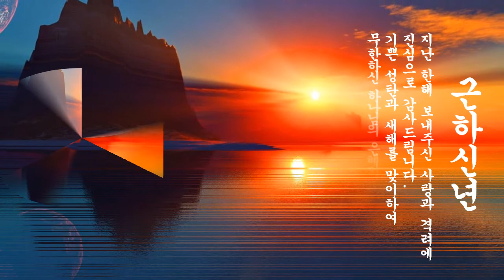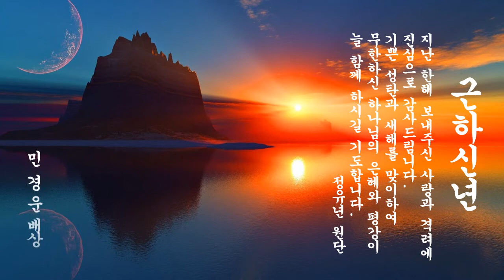Season Greeting card